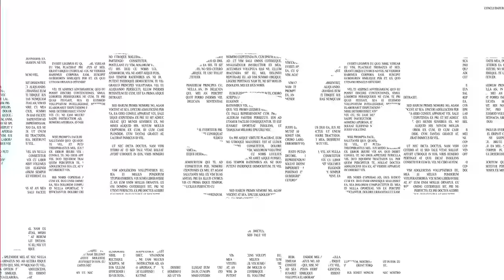【真柏】盆栽売ります！真柏を改作して販売します。【盆栽Q】